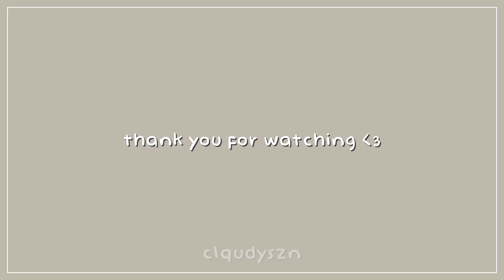Transition ideas on Funimate